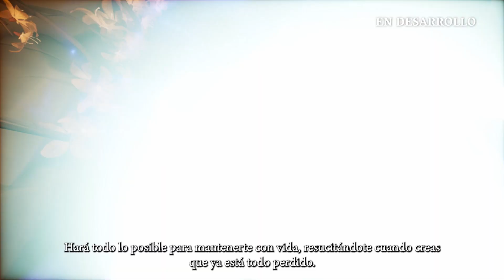Strayblade Combat Trailer 2 con subtítulos español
El RPG de acción Stray Blade lanza un nuevo tráiler de combate y comienza a invitar a los aventureros a una beta privada exclusiva.

El nuevo y extenso tráiler muestra las batallas estratégicas de Stray Blade, lo que Point Blank Games llama "el asalto alto del combate con armas cuerpo a cuerpo".

Inscríbete en la beta privada para tener la oportunidad de explorar el antiguo Valle de Acrea antes que nadie. Descubre lo que llevó a la desaparición de esta civilización, que una vez fue próspera, junto con el incondicional compañero Xhinnon lobo Boj. Desarrolla los árboles de habilidades de ambos personajes para convertirse en los guerreros definitivos. Resucita y desafía a la muerte en un mundo cambiante donde tanto la victoria como la derrota tienen consecuencias.

Stray Blade estará disponible en PC a través de Steam y Epic Games Store, Xbox Series X|S y PlayStation 5.